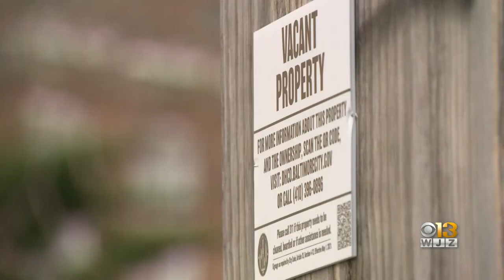Baltimore City Continues To Grapple With Vacant House Problem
Newly sworn-in Baltimore Housing Commissioner Alice Kennedy said a vacant house at the center of a deadly fire and federal investigation is a sign of a larger problem in the city.